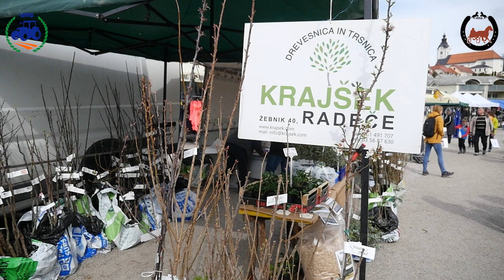DREVESNICA IN TRSNICA Jernejka Knavs Krajšek s.p.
27. Spomladanski kmetijsko obrtni sejem Komenda 2023